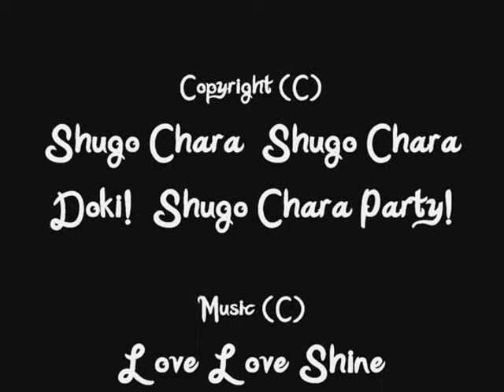Shugo Chara! Louisa Character Change: Joker Card!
Heyy Guys!
Here's a animation I've done based off Shugo Chara! the anime, they have guardian characters which are born from heart eggs,
This is my first made guardian character, And my second transformation test,
This character's name is Jakie/Jokie, he represents the Joker card, I wanted to do five of my characters based off cards, my other one, Matthew (Based off MIDLJD) is a fox.

I hope you enjoy this mini-flash video, It took ages. :3